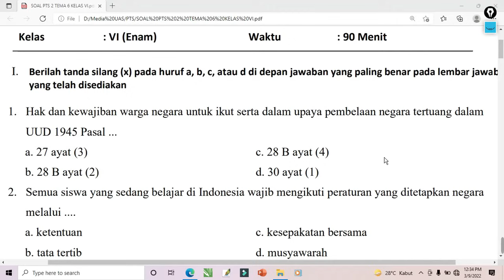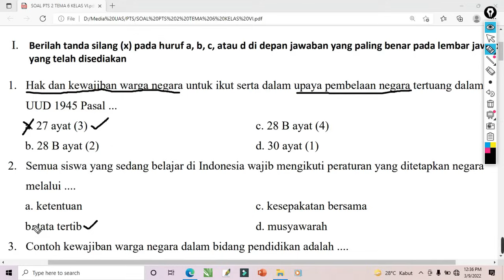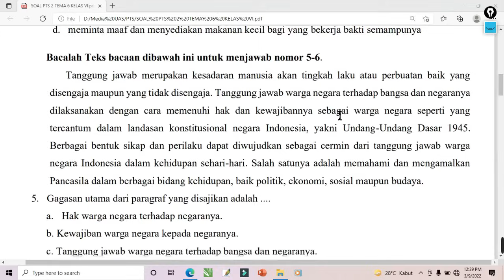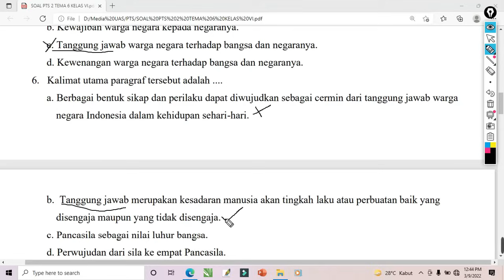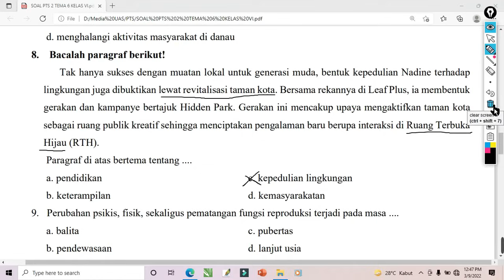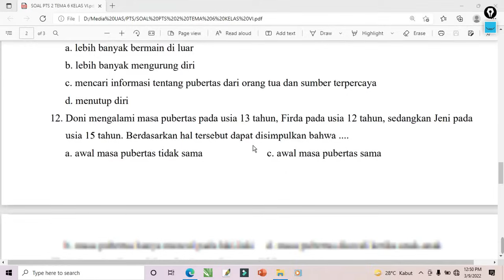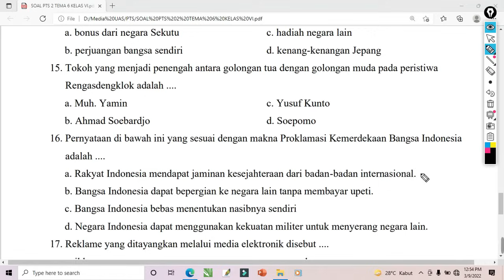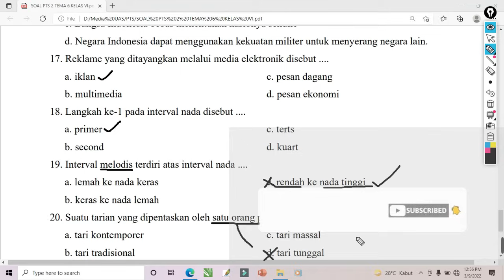Siap Taklukan Soal UTS _ PTS Tematik 6 Kelas 6 SD Semester 2 Tahun 2024